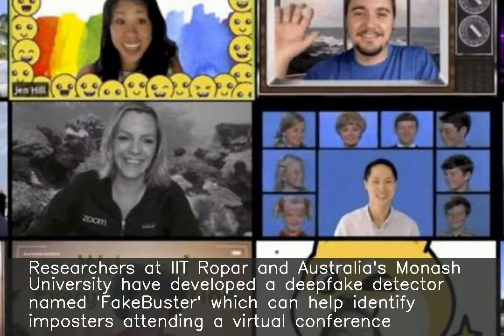Tool to identify fake attendees in video meetings made: IIT Ropar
♥ ♥ ♥ ♥ ♥ ♥ ♥ your small support can get me one day meal ♥ ♥ ♥ ♥ ♥ ♥ ♥ ♥ ♥ ♥ ♥ ♥ ♥ ♥ ♥ ♥ ♥ ♥ ♥ ♥ ♥ ♥ ♥ ♥ ♥ ♥ ♥ Researchers at IIT Ropar and Australia's Monash University have developed a deepfake detector named 'FakeBuster' which can help identify imposters attending a virtual conference. The AI-based tool detects if a person's video is manipulated during video conferences. It has been tested with Zoom and Skype and has achieved over 90% accuracy, said Dr Abhinav Dhall, one of the team members.